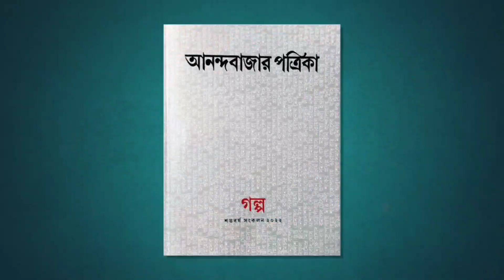কেমন হলো আনন্দবাজার পত্রিকার শতবার্ষিকী গল্প সংকলন ??